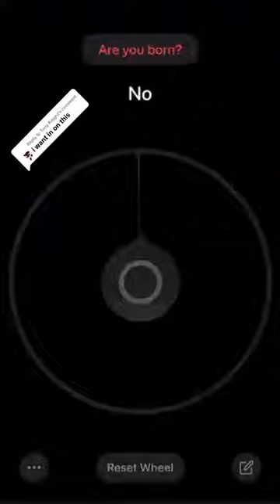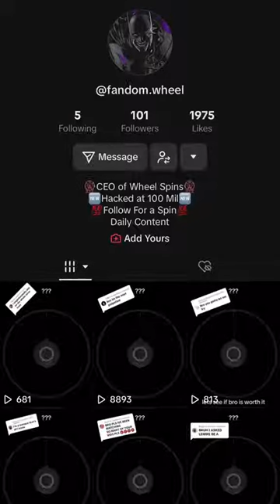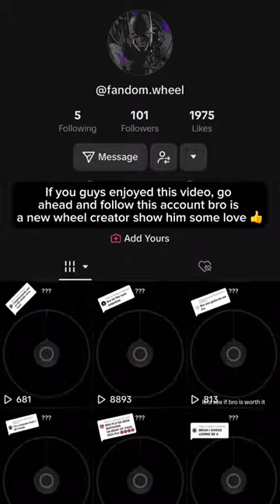Knight starwars wheelspin spinthewheel comics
Credit Tiktok the.wheel.of.fait

, trending, india, model, viral, video